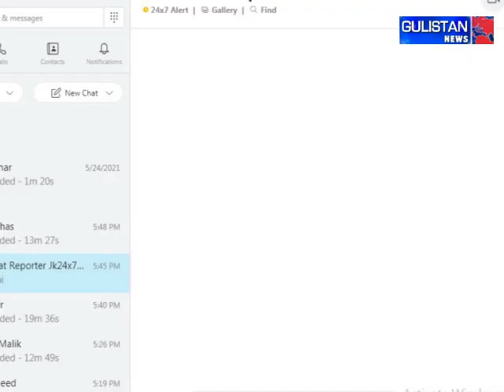People of Boniyar's dreams are still unfulfilled, people did not get PHC